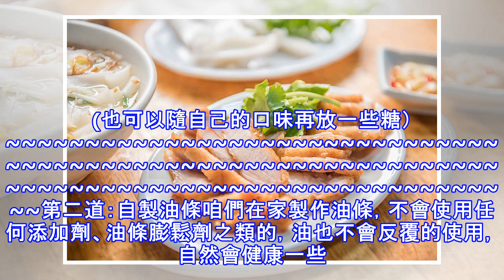6道從小吃到大的早餐 卻越吃越喜歡 !!!!!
6道從小吃到大的早餐 卻越吃越喜歡 !
今天給大家推薦一些傳統早餐的做法。這些早餐從小吃到大，經久不變，但對它們的喜愛卻從未減少半分。第一道：原味豆漿鮮豆漿四季都可飲用。春秋飲豆漿，滋陰潤燥，調和陰陽；夏飲豆漿，消熱防暑，生津解渴；冬飲豆漿，祛寒暖胃，滋養進補。豆漿含有豐富的植物蛋白和磷脂，還含有維生素B1.B2和煙酸。此外，豆漿還含有鐵、鈣等礦物質，尤其是其所含的鈣，非常適合於各種人群日常食用。現在，家用豆漿機非常方便，輕鬆可以做出一杯健康的豆漿，為早晨省了不少事具體製作方法第一步：準備食材。黃豆85克，水1200毫升（水量可根據個人需要隨意增減）第二步：將黃豆清洗乾淨，然後和水一起放入豆漿機中，選擇干豆豆漿功能即可。（當然，也可以提前一晚將黃豆浸泡好，這樣更節省時間） 第三步：將打好的豆漿過濾即可。(也可以隨自己的口味再放一些糖） 第二道：自製油條咱們在家製作油條，不會使用任何添加劑、油條膨鬆劑之類的，油也不會反覆的使用，自然會健康一些...